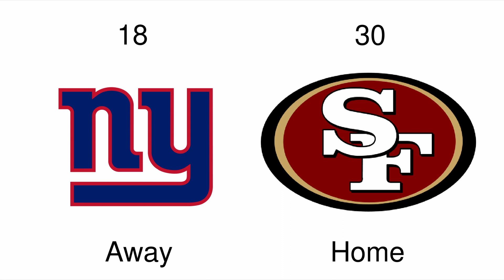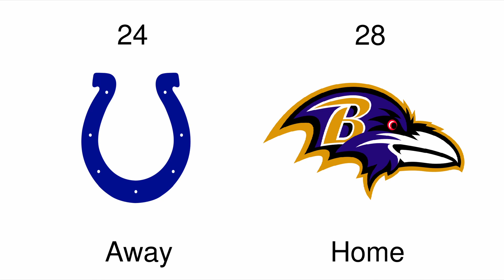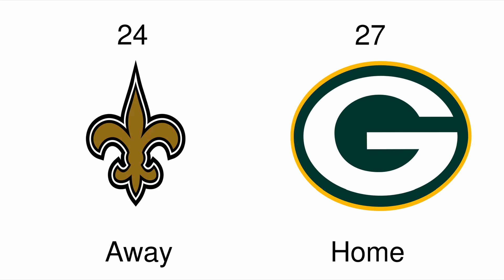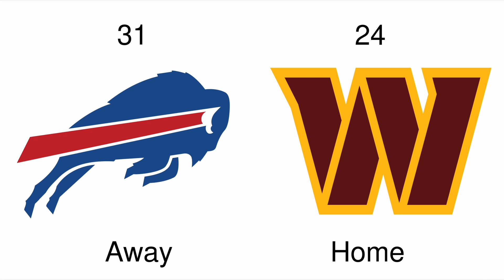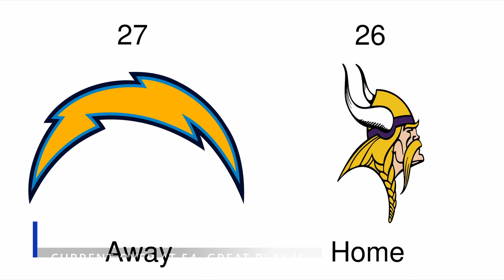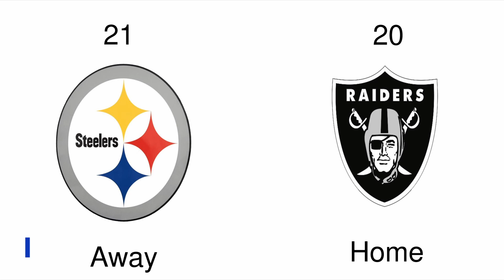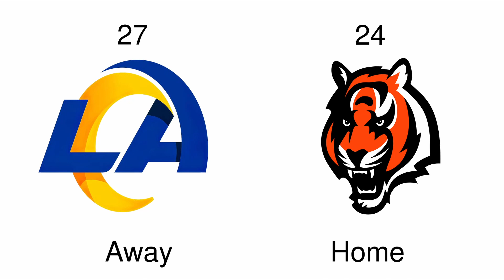NFL Week 3 Picks vs the Spread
Current predictions:
Lions over 9.5 wins $$$
KC over 11.5 wins $$
Jones over Miocic $
Covington over Edwards
Khamzat over Costa $$

Previous predictions
NBA
Denver over Miami - NBA Finals: W

UFC
Burns over Magney: W
Moreno over Figueiredo: W
Hill over Teixeira: W
Islam over Volk: W
Jones over Gane: W
Shevchenko over Grasso: L
Nickal over Pickett: W
Gaethje over Fiziev: W (underdog)
Usman over Leon: L
Izzy over Alex: W
Gilbert over Jorge: W
Nunes over Aldana: W
Oliveira over BD: W (underdog)
UFC 291 - Gaethje (dog) over Dustin W (underdog)
291- B Green over Tony F Top pick W
291 - D Lewis over Rogerio de Lima W (didnt bet- late add)
291 Jan B over Alex P: L (jan outwrestled him and could argue he won, but did zero damage)
291 k Holland over M Chiesa: W

NFL Futures predictions 2022:
Detroit over 6.5 wins 2022: W (underdog)
Cardinals under 8.5: W
Buffalo over 11.5: W
Saints under 8: W